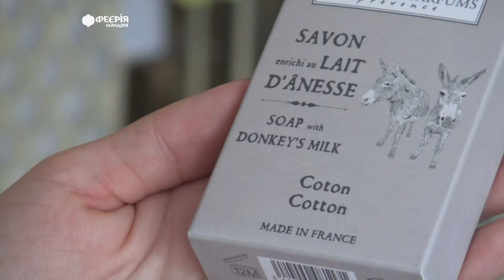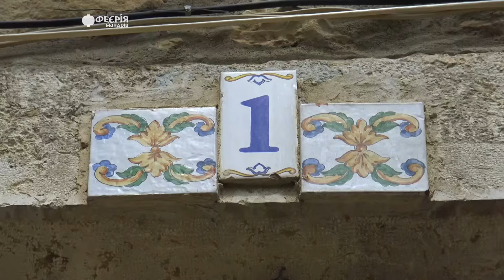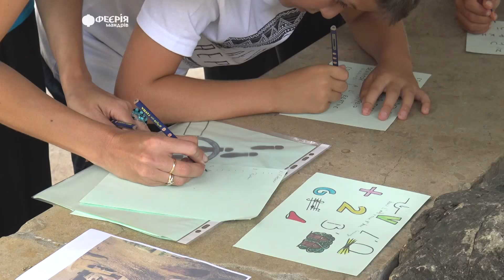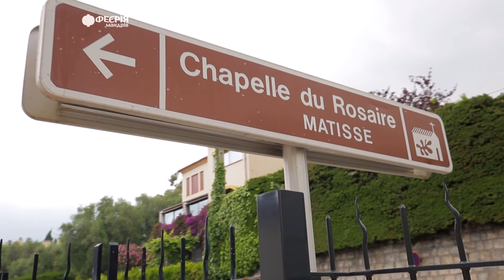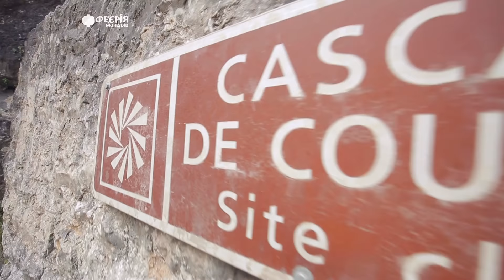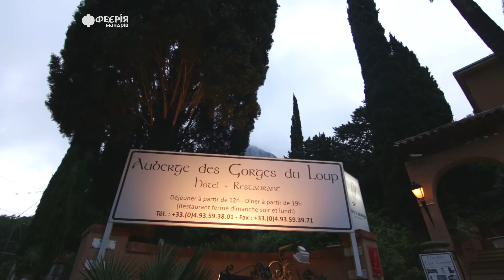Франція, Прованс | Феєрія Мандрів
Подорожуй з Феєрія Мандрів.
Це один з найяскравіших наших турів!
В ньому прекрасно поєднується відпочинок на морі в Ніцці з можливістю вивчити Лазурний берег та Прованс.
Ви відвідаєте Канни та Сен-Поль-де-Ванс, незвичайний природний об'єкт - Вердонський каньйон, найбільш знакові міста Провансу - Сен-Тропе та Екс-ан-Прованс, і милі пасторальні містечка Горд, Руссійон та Л’Іль-сюр- ла-Сорг, що потопають в оточенні лавандових полів.
Фіолетові килими лаванди - улюблений об'єкт фотографів - потішать вас і дозволять зробити незабутні фото.
Тур дуже комфортний, грамотно наповнений, без виснажливих переїздів.
Це прекрасна можливість пізнати, відчути та полюбити Францію.